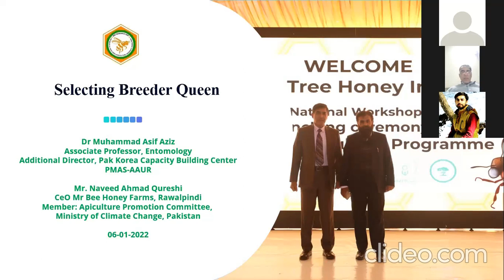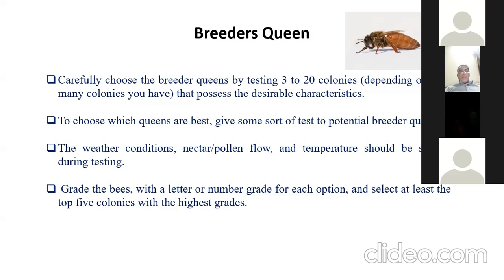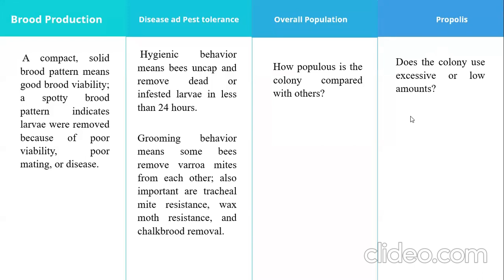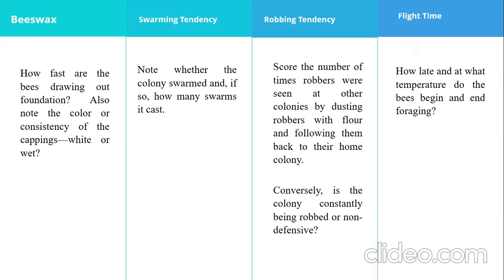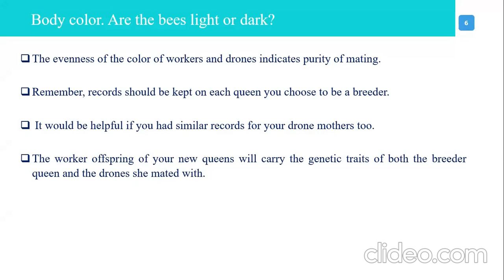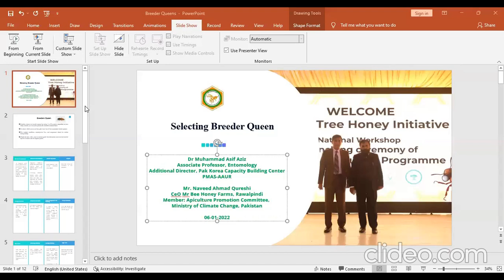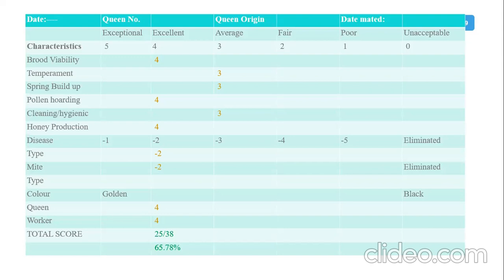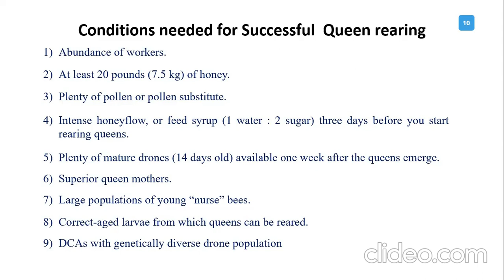How to select breeder queens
# Queen rearing
# Pakistan
# Breeder Queen
# Arid University